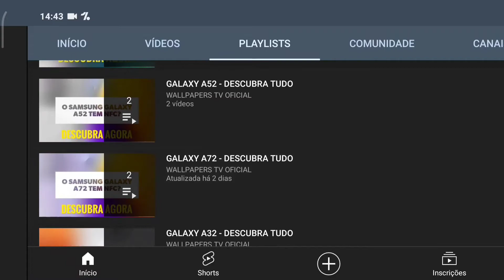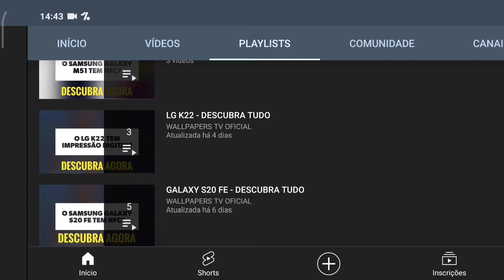🔴 O SAMSUNG GALAXY S20 FE TEM ENTRADA PARA CARTÃO DE MEMÓRIA?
No vídeo de hoje respondo se o Samsung Galaxy S20 FE tem suporte para a entrada de cartão de memória, e a resposta é sim. O Galaxy S20 FE tem suporte para a entrada de cartão de memória, assim tem como expandir o armazenamento do aparelho, felizmente.